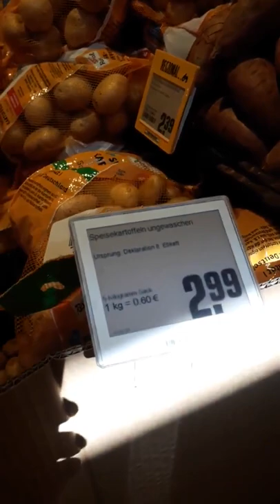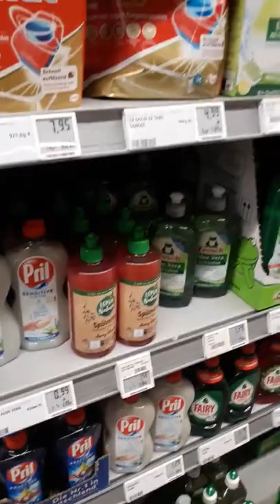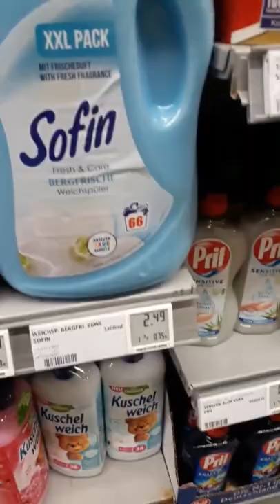Boban Vojinović, Piroćanac - cene u Nemačkoj, 23 .03.2022.